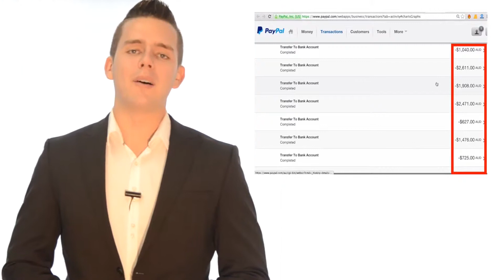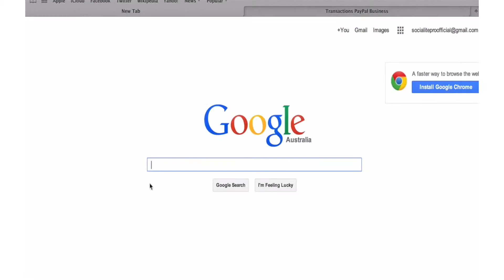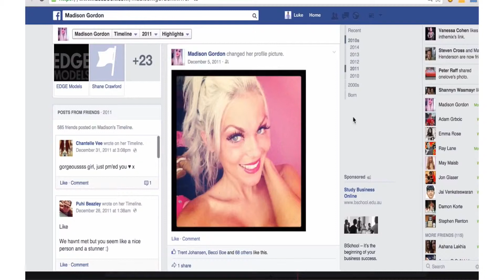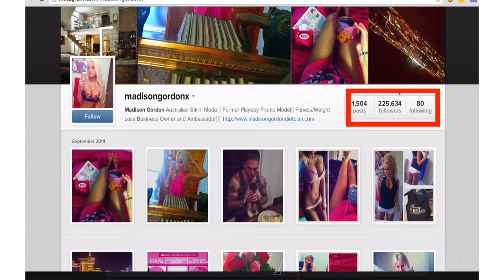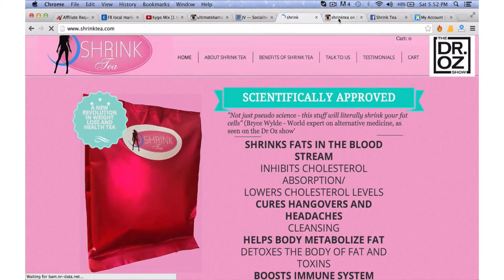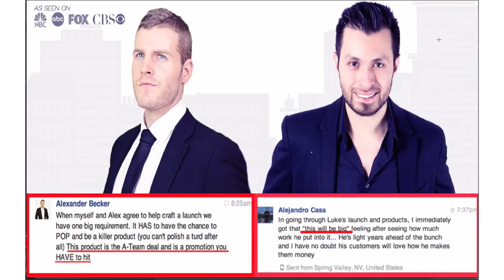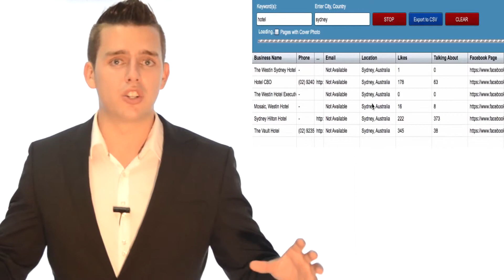Socialite Pro Review - Socialite Pro Bonus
Socialite Pro Bonus - Socialite Pro Bonus - Socialite Pro Review- Socialite Pro Reviews- Socialite Pro Scam - Socialite Pro -Socialite Pro-

Don’t Miss Out On Huge Social Traffic.

Social Media Marketing seems to be the buzz phrase at the moment, but with so many programs out there, how do you know which one to choose from?

Socalite Pro I’m going to answer that question, if you haven’t heard already Socialite Pro was launched this week and is causing mayhem in the Social Media world.

Socalite Pro This is because Luke Maguire ( the guy who has been hiding out making all sorts of money  through social media & with the crafting help of Internet Marketing Giants Alex becker & Alex Cass (Source Wave Founders & SEO ZEN creators) have created Socialite Pro to be the spoon fed watch, implement and sit back while the results come in program.

Socalite Pro Sounds cool hay, what is even better is that you can get HALF OFF but this launch deal ends TODAY.

Click Here Now to Dominate Social Media Money Getting for HALF OFF

Here are some of the key things Socialite Pro provides:

Socialite Pro Will: Show you, from scratch, how to make viral social media channels of extremely niche market followers.
How to turn these followers into CUSTOMERS in real over the shoulder, spoon fed, copy and implement case studies so that you can’t go wrong.
Show you everything you need to know of the big 3 (Facebook, Instagram & Youtube) – that’s right, finally a complete program that could easily be split up into 4 or 5 products.
Social Secrets – That’s right, Socialite Pro reveals the tools that many ‘gurus’ don’t want you to know about and how to use these to dominate your  niche & competition.
Cut the crap and show you only the tools, techniques and strategies that actually work. No mumbo jumbo rubbish to fill the spaces, Socialite Pro Get’s straight to the point to ensure you get results, fast
But if you want this proverbial “Easy Button” for your social media, you have to act now. Socialite Pro is still HALF OFF, but today is the last day.

FACT– that means the price DOUBLES tomorrow

Click Here Now to Get Your Social Media Money-Getting “Easy Button” for HALF OFF

Here's to your online success

Socialite Pro
Socialite Pro Review
Socialite Pro Bonus
Socialite Pro Demo
Luke Maguire